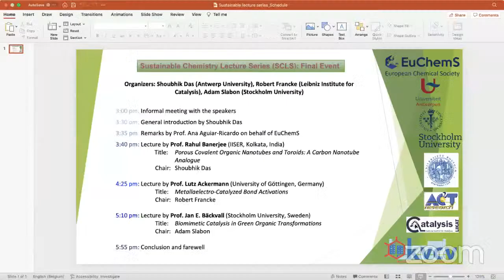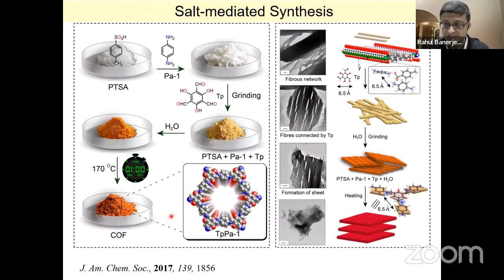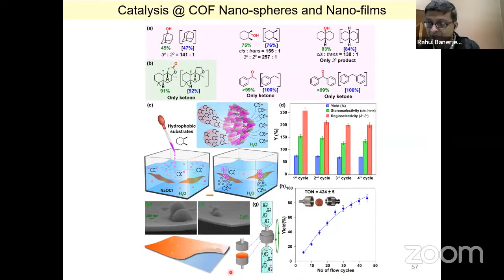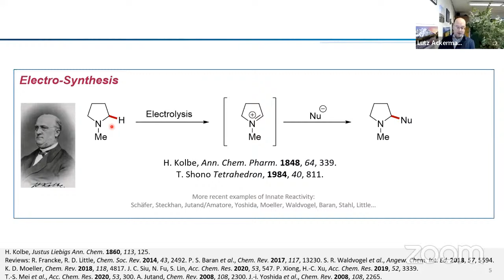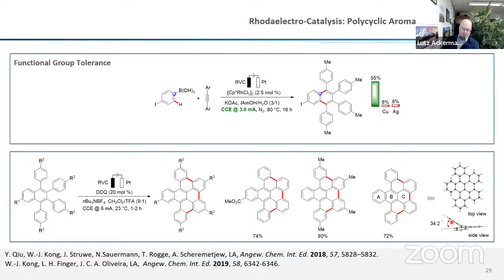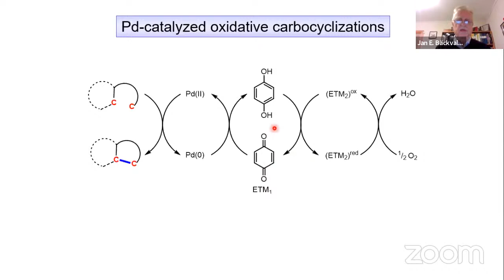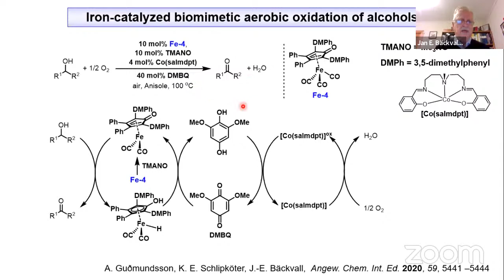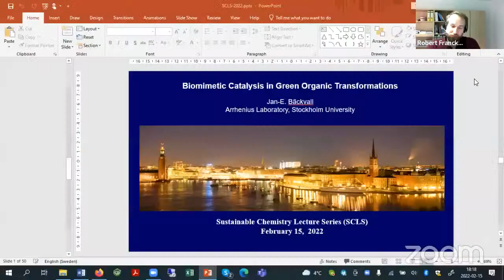2022-02-15 Sustainable Chemistry Lectures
Online lecture

Prof. Rahul Banerjee (IISER, Kolkata, India)
"Porous Covalent Organic Nanotubes and Toroids: A Carbon Nanotube Analogue"

Prof. Lutz Ackermann (University of Göttingen, Germany)
"Metallaelectro-Catalyzed Bond Activations"

Prof. Jan E. Bäckvall (Stockholm University, Sweden)
"Biomimetic Catalysis in Green Organic Transformations"

Lecture organised with the support of KVCV, the Royal Flemish Chemical Society.